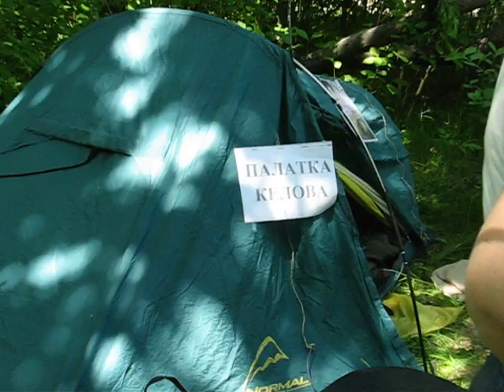Выступление участников фестиваля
Фестиваль авторской песни "Остров"